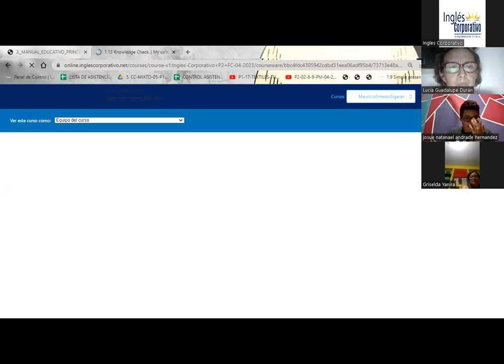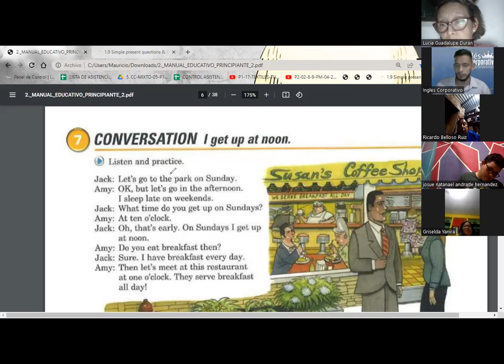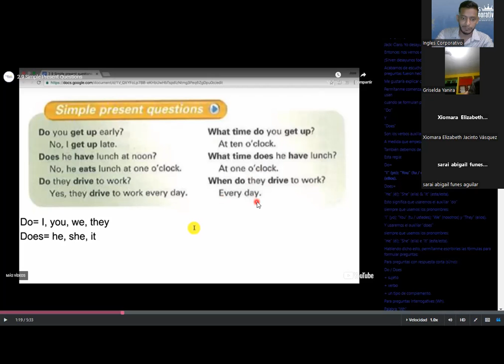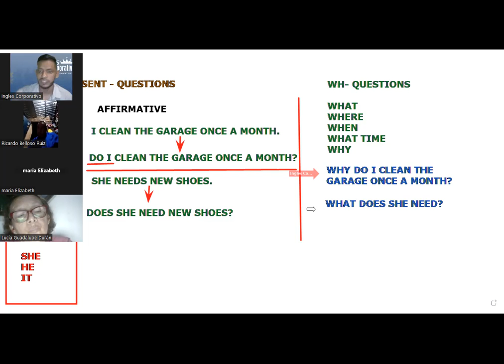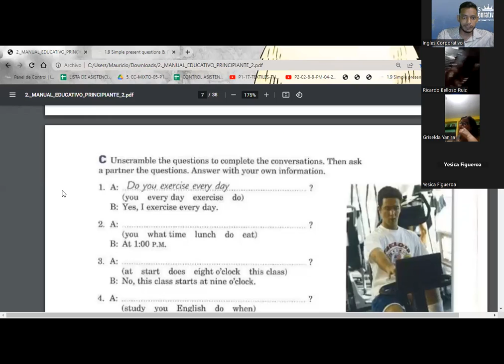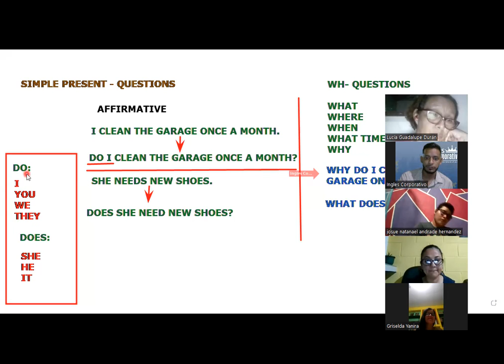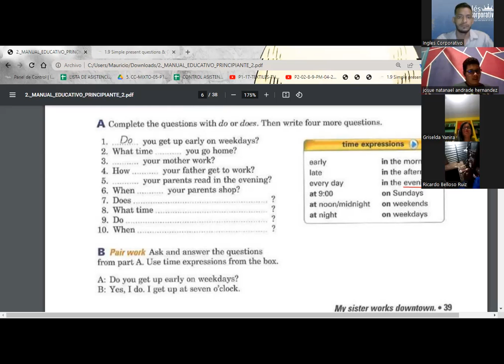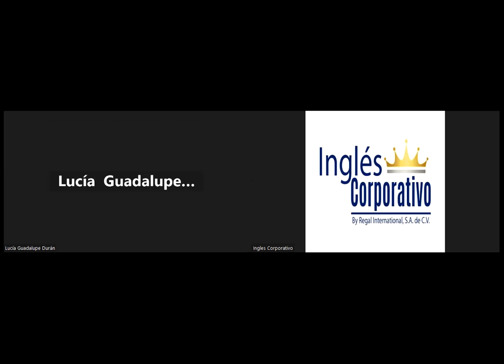SESION 4-20.04.23-ORDEN DE INICIO-SIGARAN-YES/NO QUESTIONS WITH DO AND DOES